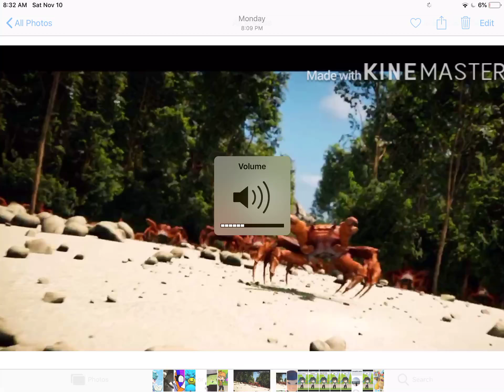Pic face revelation